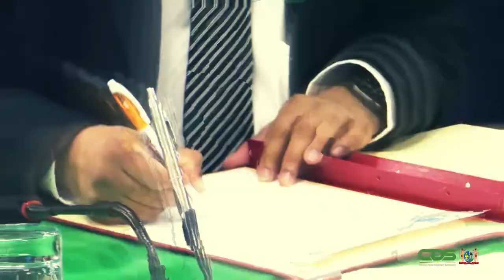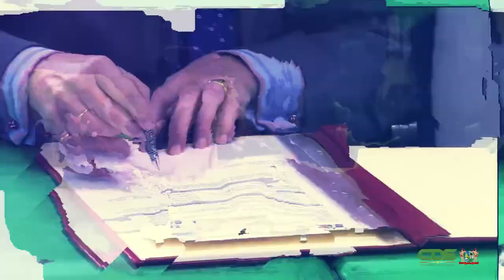VERTEGENWOORDIGER UNICEF BIEDT GELOOFSBRIEVEN AAN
De regionale vertegenwoordiger van de UNICEF, Nicolas C. Pron, heeft op donderdag 4 maart zijn geloofsbrieven aangeboden aan BIBIS minister Albert Ramdin. De vertegenwoordiger heeft als standplaats Georgetown, Guyana. Tijdens die plechtigheid is het landenprogramma voor 2021 tussen de UNICEF en Suriname getekend. Minister Ramdin geeft meer bijzonderheden hierover.